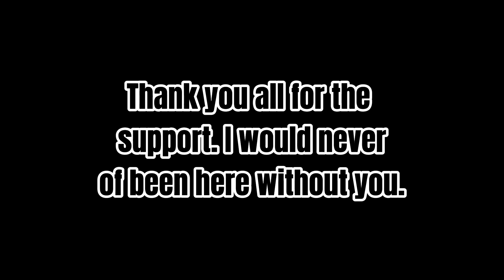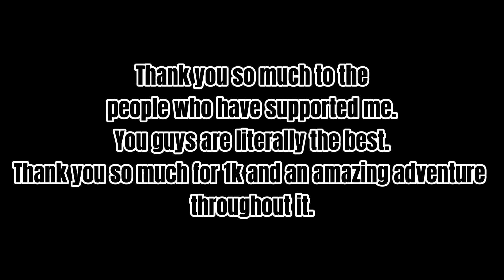CJ PLAYZ memory video! | 1K subscribers!